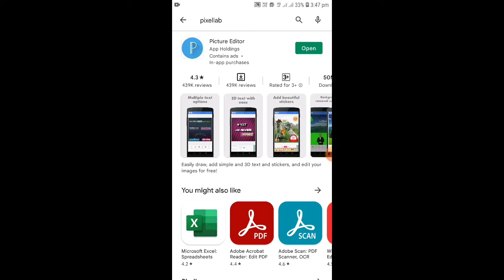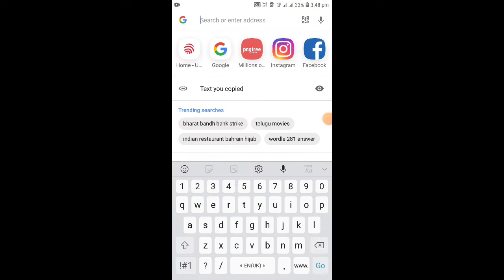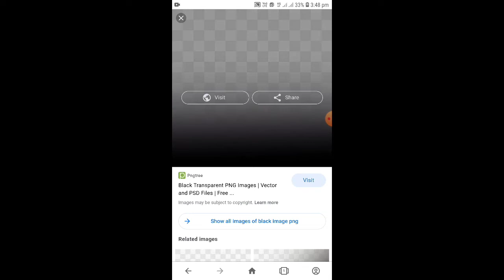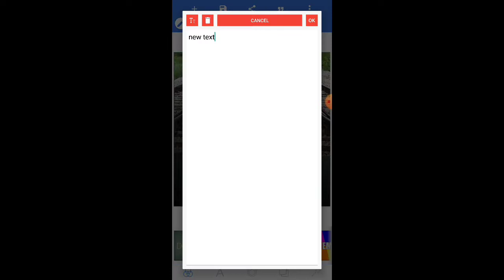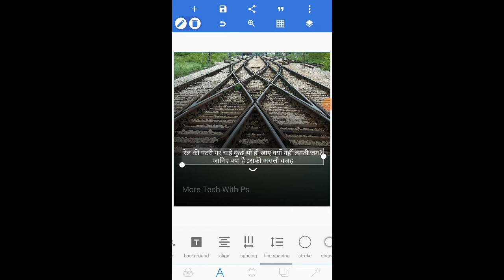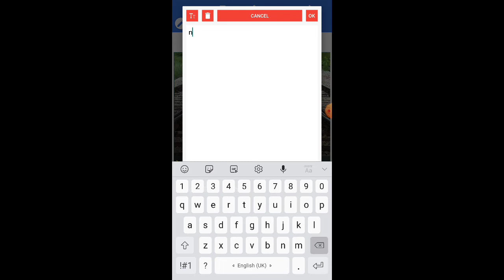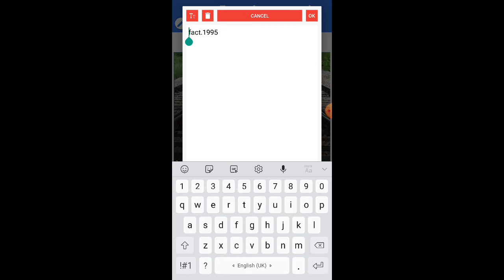Instagram Mai Fact Wala Page Kaise Banaye 2022 | How To Make Fact Page On Instagram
More Tech With Ps :- MORETECHWITHPS Channel me aap sab ka swagat hai iss Channel mai Tech, Mobile, Knowlegde, Computer, Ms word, Excel, Editing,Technology, Computer se Related All Knolegde Btaya jata hai Aur Har Knowlegde Genuine aur Sahi Btaya jata jisse aap sab ka Problem Solve ho sake agar aap sab ko kuchh Puchhna hai to niche Email Id me Msg kare.